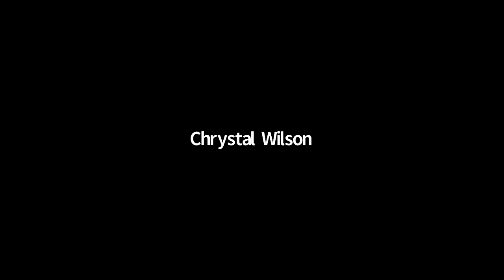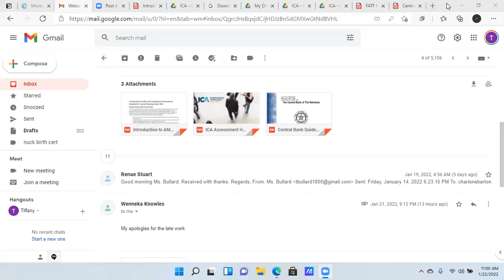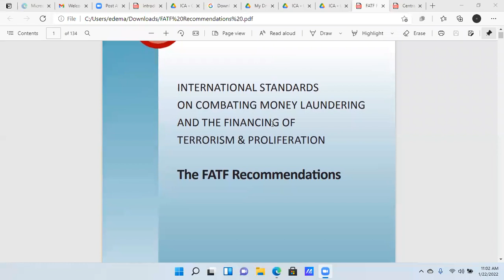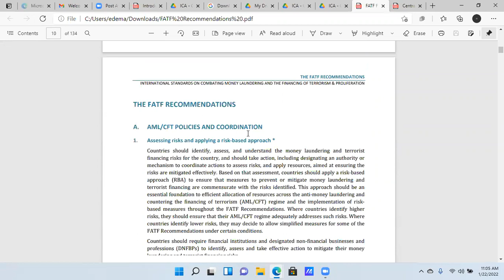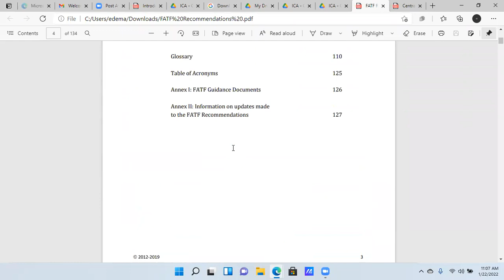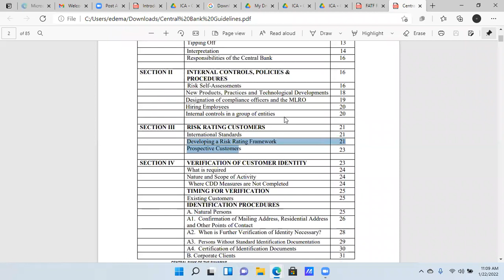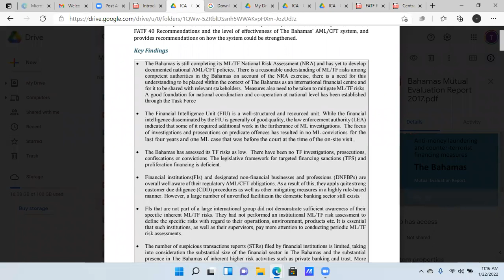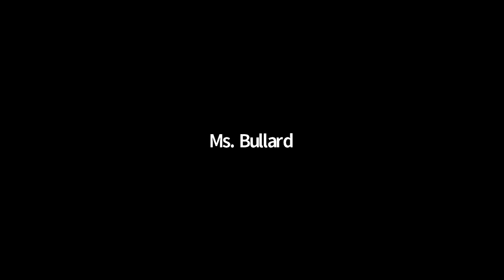Intro to AML - Jan 22